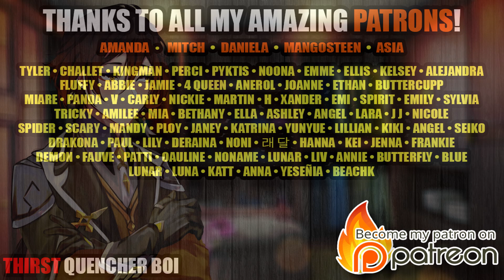7 Minutes in Heaven with Your Tsundere Crush - Anime Boy ASMR Roleplay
Enjoy this anime asmr roleplay; Trapped in a closet with a cute apologetic stuttering tsundere boy. 7 minutes in heaven maybe, including a cute blushing crush confession! So let this tsundere anime boy whisper in your ear, get them tingles, and enjoy this ASMR boyfriend roleplay video.

Also, here is the playlist of all livestreams if you want to watch them:

Art is not mine, it was taken from here:

Character art made by Levy McFox specifically for the purposes of this video
Background:

All art credit is attributed to the original artist. Please go follow her on Twitter if you like her art. There IS an agreement with the artist and I do have permission to use the art shown in the video.

boyfriend asmr
confession asmr
asmr boyfriend
sleep asmr
x listener
x listener asmr
asmr tsundere
tsundere asmr